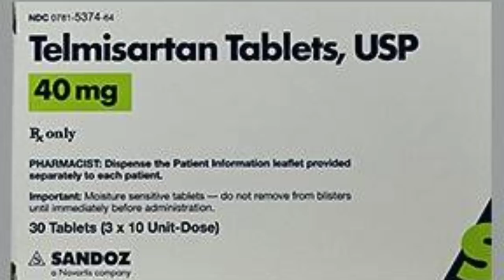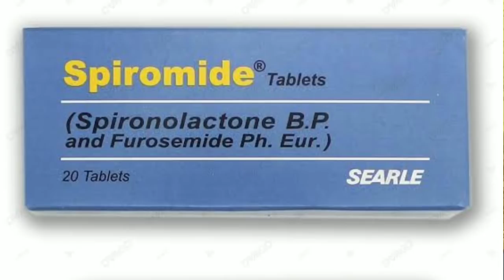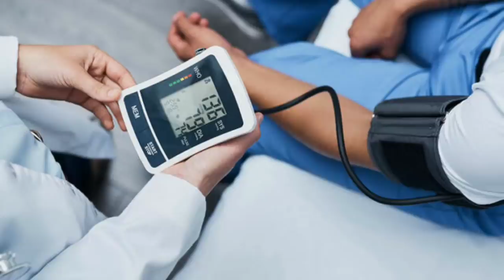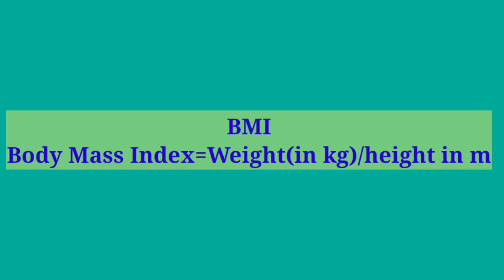COVID-19: Hypertension and Corona Infection.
Hello friends
In this video we will talk about updates regarding the management of all those hypertensive patients who went on to develop covid-19.
We will also discuss the DASH diet and its impact on high BP.